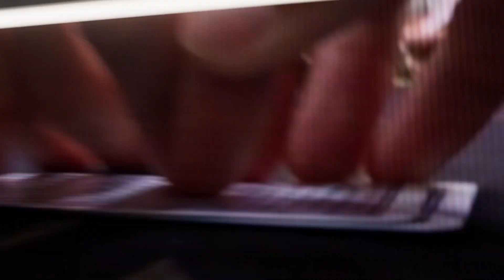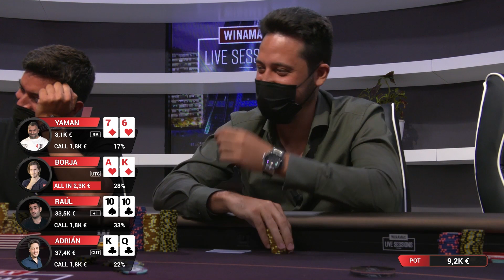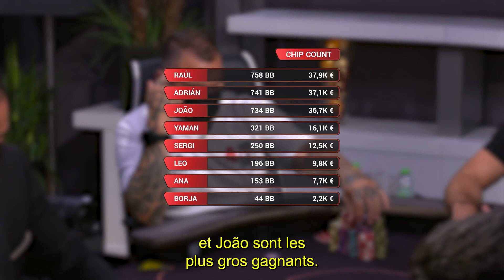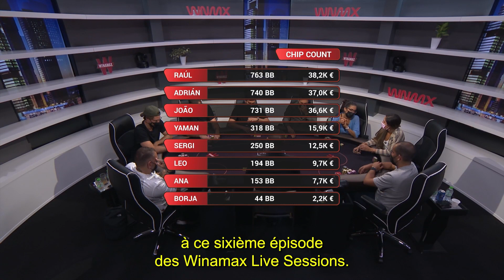♠♣♥♦ Winamax Live Sessions 🇪🇸 S01E06 (poker)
Un Team Pro qui tente un bluff gonflé face à un autre Team Pro. Un pot qui atteint les 10 000 € avant même que le flop ne soit retourné. D'énormes piles de jetons mises au milieu sans que l'on sache trop s'il s'agit d'un value bet ou d'un bluff. Un Yaman Nakdali qui rencontre (enfin !) de la résistance. Un membre du Team qui perd tous ses jetons. Il y a tout ça, et bien plus encore, dans le sixième épisode de cette saison madrilène des Winamax Live Sessions !

Les Winamax Live Sessions sont de retour pour une nouvelle session de cash-game entièrement tournée à Madrid. Avec Adrian Mateos, Leo Margets, Ana Marquez, Joao Vieira,  Borja Gross, Yaman Nakdali, Sergi Fernandez, et Raúl Mestre. Blindes 25 / 50 €, option à 100 €, et la fameuse "règle du 7-2" : il y a plus de 100 000 € sur la table !